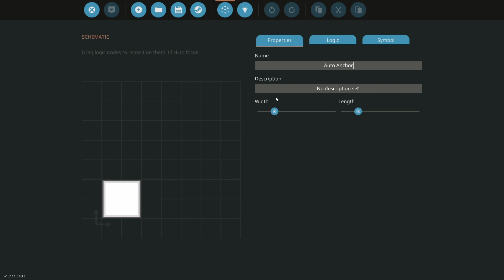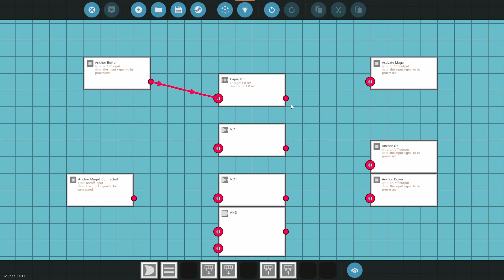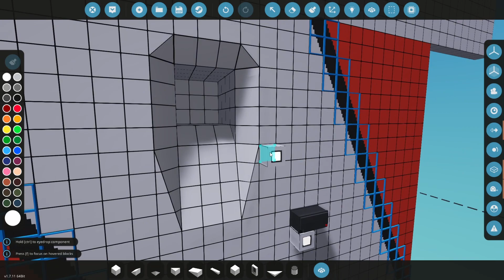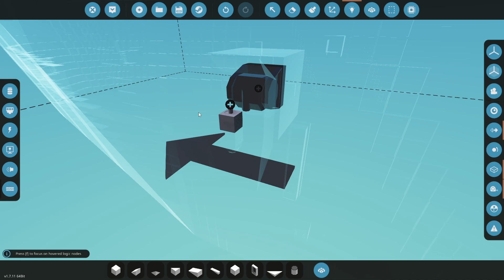Stormworks - Automatic Anchor Tutorial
Here's a quick step by step tutorial to build an anchor that can deploy, magnetize to the sea floor and retract with the push of a single button.

Stormworks HDMI Collection: Contains various ISO and Modular Cargo System compatible fuel containers.

Stormworks HCLI Collection: Contains various truck and trailer units for ground based logistics.

Stormworks NSR Collection: Contains locomotives, railcars and other rail based vehicles.